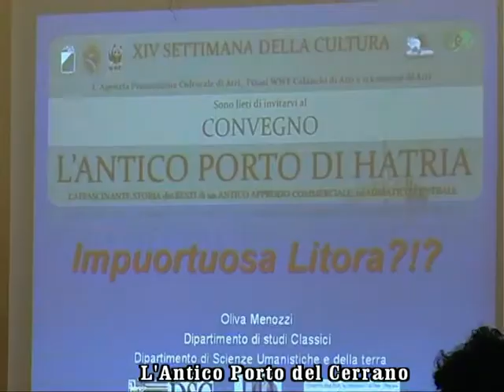servizio " UN VIAGGIO NELL'ANTICO PORTO DEL CERRANO "